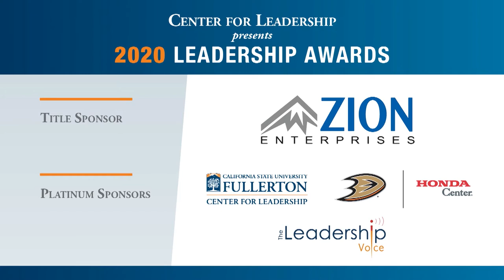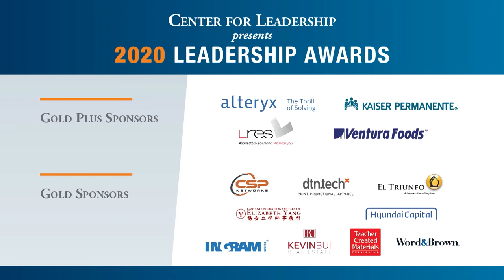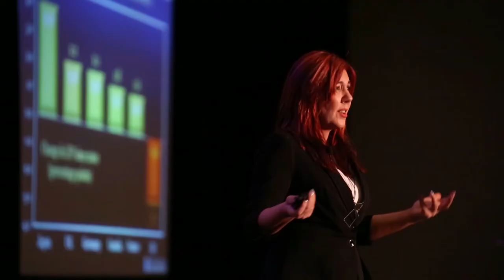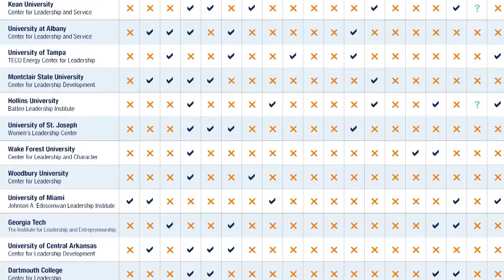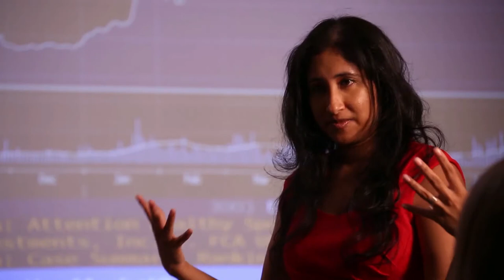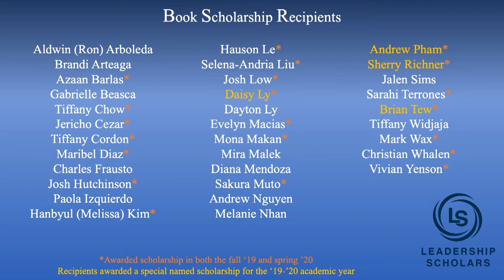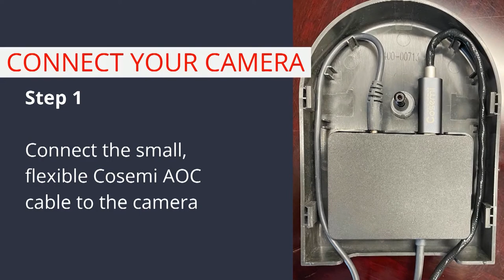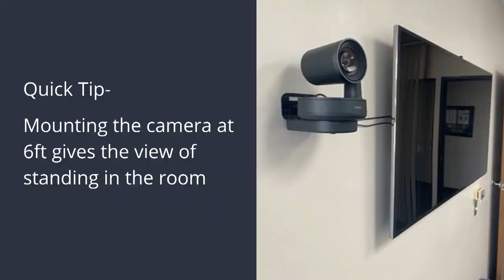Center for the Leadership Awards 2020 | CSUF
Every year, top business leaders and companies receive recognition for their excellent leadership practices at this prestigious yearly event. All proceeds from the luncheon go to supporting the center’s variety of initiatives.